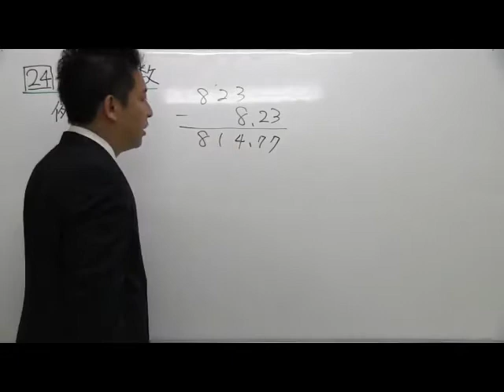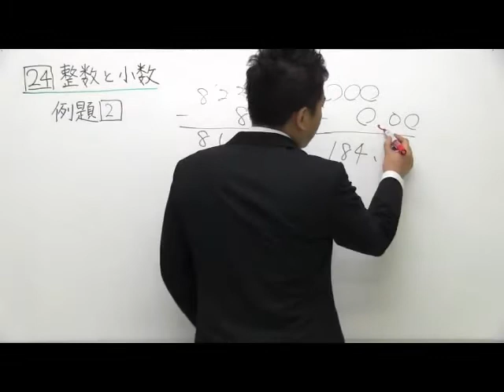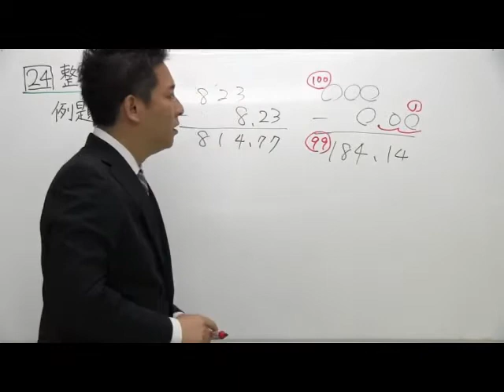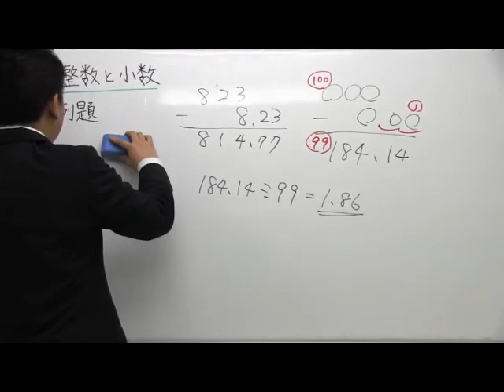ノア式予習シリーズ学習法 ６年算数 整数と小数 小数の利用